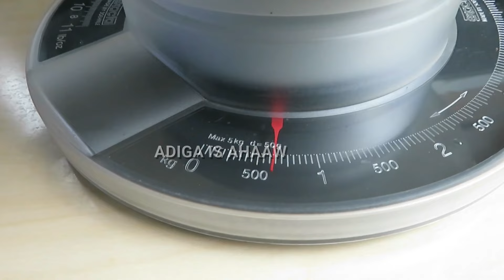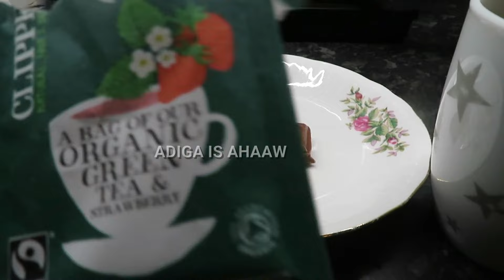1/21 I SIDEEN UGA DHABEEN RABAA MAALMAHAAN SOOSOCDA??